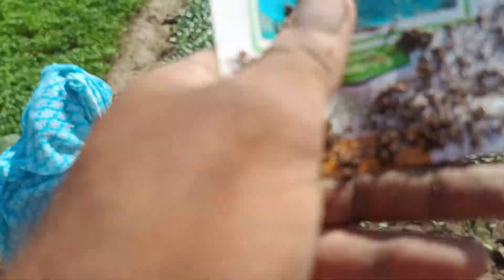डब्बों में पैकिंग कैसे की जाती है रोहतक , गुड़गांव , बहादुरगढ़ , दिल्ली के लिए.............